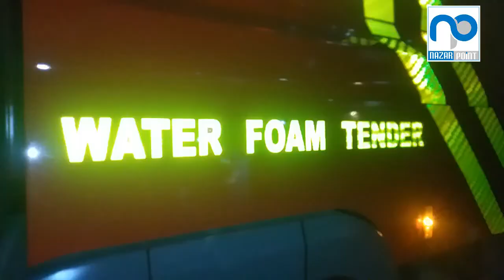Nagan Chowrangi, Shadman Town 29 NOV. 2021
Coverage by NAZAR POINT